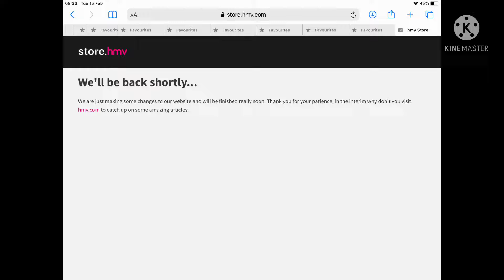Oh No!!! HMV Store Is Down!!!!! 😨😱